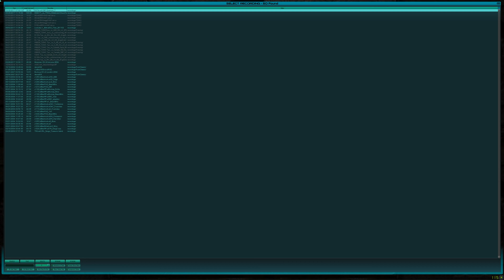bittah vs ZU - the JesusFreak T2TV: HO Map 1: Harvester 14/03/2003 Tribes 2 US 14Man TWL 4K 60FPS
Bittah were a random pug team from the AU/NZ scene who joined the US TWL T2 ladder for a laugh. Playing at around midday on weekends we showed up with no strats or positions and high ping & slugged it out.
Bittah played 39 games on the US TWL ladder with a 15/24 W/L record. (Not too shabby considering the ping difference, game times & on the spot strats with an ever changing team)

Bittah Team:
Centurion-
hpb am win
SoulFire
Sirius_
Vurt The Impaler
Colonel Blair
Mental Trousers
gD-
KroniK
supahpb
Fisty
Concrete Trooper
Myr
dangermouse

Team Zoo:
Turtle
Panther.
Dabuha
ratskins
a z a e l
Gorilla
HermitCrab
CamelSpider
rogi
Da Faygo
Jell
SeaLily
Koala
Ferret

and get involved in the latest tribes like game 'Midair' which is starting to gather a lot of momentum.

Alternatively join bittah's Discord channel to get in touch with myself or the rest of the Australia / New Zealand community